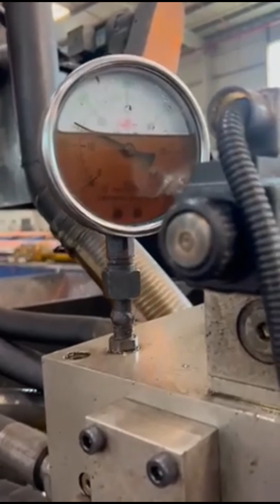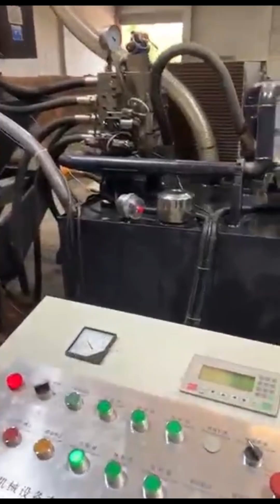hydraulic briquetting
Details of hydraulic briquetting, Hydraulic Briquetting Machine, Hydraulic Briquetting Press,

MATDAS is a professional hydraulic briquetting manufacturer and supplier in China for more than 20 years, and we can offer hydraulic briquetting for sale with a cheap wholsale factory price for our customers without any agent or dealers if you wanner buy our hydraulic briquetting.